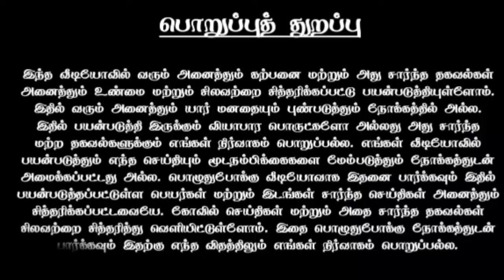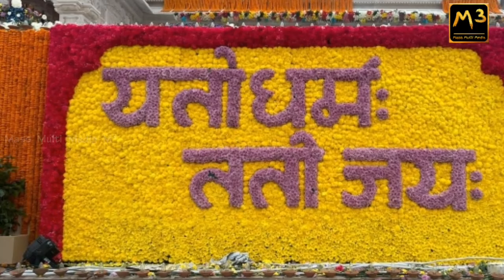அயோத்தி ராமர் கோவில் பற்றி யாரும் அறிந்திடாத ரகசியம்!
அயோத்தி ராமர் கோவில்,
அயோத்தி ராமர் கோவில் கும்பாபிஷேகம்,
அயோத்தி ராமர் கோவில் லைவ்,
அயோத்தி ராமர் கோவில் live,
அயோத்தி ராமர் கோவில் எங்கு உள்ளது,
அயோத்தி ராமர் கோவில் செல்வது எப்படி,
அயோத்தி ராமர் கோவில் மணி,
அயோத்தி ராமர் கோவில் திறப்பு,
அயோத்தி ராமர் கோவில் வரலாறு தமிழ்,
அயோத்தி ராமர் கோவில் எந்த மாநிலம்,
அயோத்தி ராமர் கோவில் வரலாறு,
ayodhya kovil,
ayothi ramar kovil tamil,
ayothi ramar kovil,
ayothi ramar temple,
ayothi ramar temple tamil,
அயோத்தி ராமர் கோவில் status,
அயோத்தி ராமர் கோவில் shorts,
ராமர் கோவில் அயோத்தி whatsapp status,
அயோத்தி ராமர் கோவில் tamil,
அயோத்தி ராமர் கோவில் whatsapp status,
ayodhya ramar kovil tamil